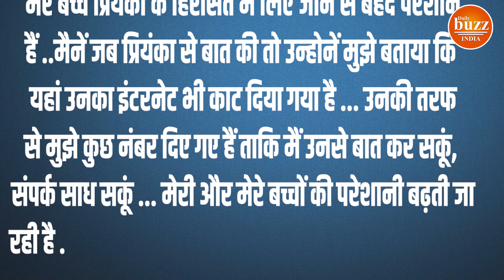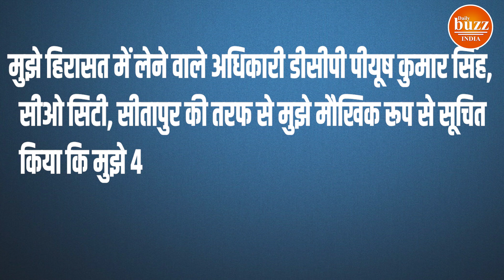Priyanka की गिरफ्तारी पर भड़के Robert Vadra, Yogi सरकार को आड़े हाथों लेकर बताई बच्चों की परेशानी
As soon as the Lakhimpur Kheri incident happened, if any opposition leader had shown her strong attitude, then it was Priyanka Gandhi Vadra. ... since then Priyanka is completely away from her home and now her custody is questioned by her husband Robert Vadra.

Special Interviews, Event Coverage, Special Programmes, Entertainment & Lifestyle News and many more you can get on your Mobile. Dailybuzzindia साथ देखिये देश-विदेश की सभी महत्वपूर्ण और बड़ी खबरें | Watch the latest Hindi news Live on the India Live News Channel on YouTube. newsanalysis opinion newsanalysis publicopinion HindiNews राजनीति, मनोरंजन, बॉलीवुड, व्यापार और खेल में नवीनतम समाचारों को शामिल करता है। न्यूज चैनल की लाइव खबरें एवं ब्रेकिंग न्यूज के लिए बने रहें । Daily buzz india is India's best Hindi News Channel. Daily Buzz india news channel covers the latest News Analysis/ Journalist Opinion/ Special Interviews/ Special Discussion/ news in politics, entertainment, Bollywood, business and sports.